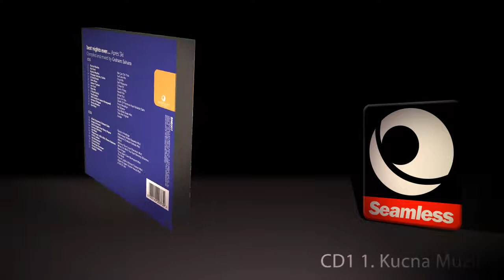Various Artists - Best Nights Ever - Apres Ski (Mini Mix Preview)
Genre - G House, Deep House, House,